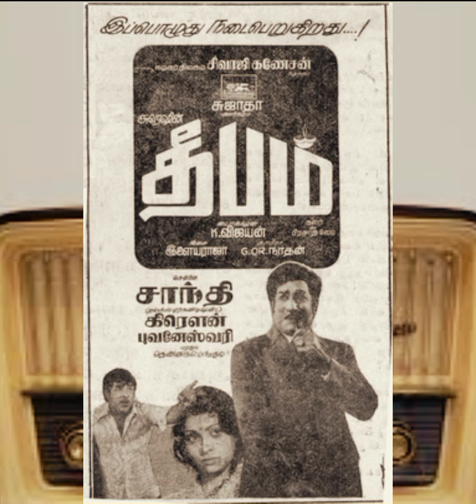R.T.Douglas- Poo Vizhi Vaasalil - Part 2 Song 91 - Radio Ceylon Memories- Evergreen Tamil Songs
Singers - K.J.Jesudas, S.Janaki
Lyrics-Pulamai Pitthan
Movie - Dheepam